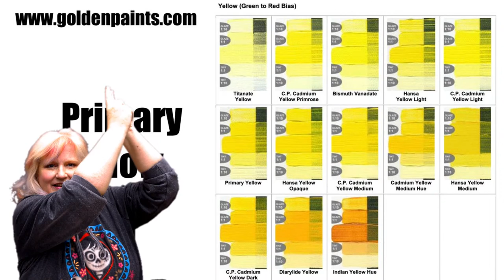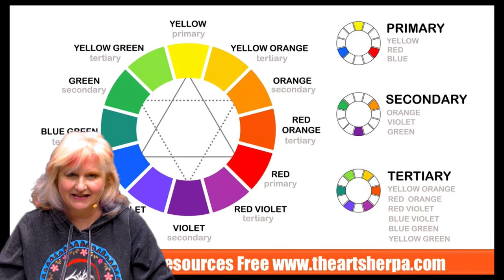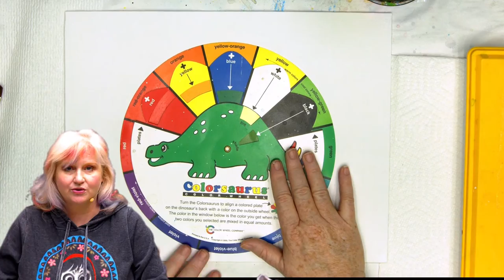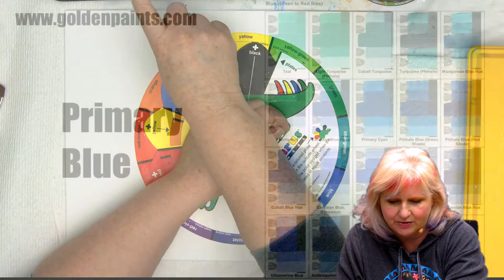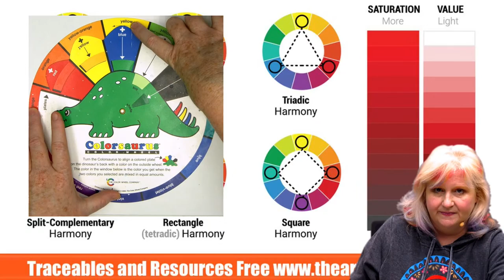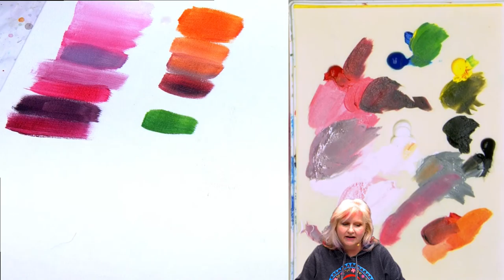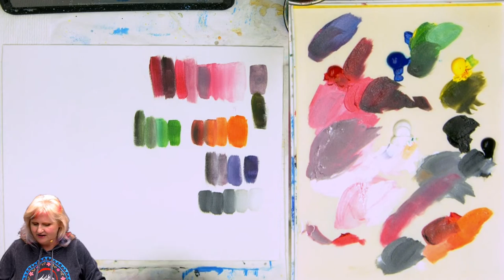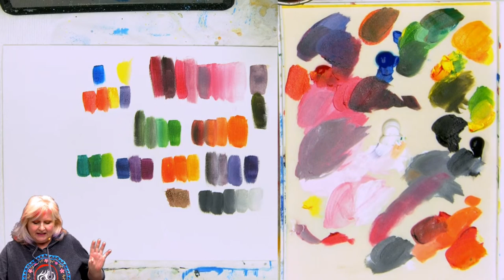Mixing Primary Colors for Beginners The basics #8 The Art Sherpa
This is everything a beginner needs to know about  basic beginner primary Color mixing Acrylic   but no body tells you!
This is part 8 of Novice November the Beginner Acrylic Painting Course with The Art Sherpa. This beginners Art Course  course is a free complete guide on everything beginners need to know about acrylic painting for the first time.
Primary Red
Primary Yellow
Primary Blue
Mars Black
Titanium White
Cool and Warm color PDF Golden Artist Colors : cool warm color link for Golden paints PDF

The Beginner Acrylic list has hand selected materials

You can Watch The full Course in this order ANY TIME

Full Youtube  Playlist in order

CHAPTERS :
00:00     Intro
02:31    Step 1   What Are Primaries
03:35      Do I Have The Right Color
13:14      Hue Has Two Meanings
14:42      Primary Color Myths
17:42    Step 2   The Basic Color Wheel
18:21      How To Read The Color Wheel
21:24      Secondary Colors
24:44      Tertiary Colors
32:27      Hue
33:17      Value
34:56      Intensity
36:42      Tone
37:16      Shade
42:08      Color Schemes
53:44    Step 3   How To Tint, Tone And Shade Color
53:58      How To Tint
57:26      How To Tone
59:49      How To Shade
1:02:06  Step 4  How To Make Secondary Colors
1:02:45     Orange
1:04:19     Green
1:05:55     Violet/Purple
1:07:59     Grey
1:11:45  Step 5  How To Make Tertiary Colors
1:11:54      Yellow Orange
1:12:53     Red Orange
1:14:55     Red Violet/Purple
1:15:53     Blue Violet/Purple
1:16:43     Yellow Green
1:18:12     Blue Green
1:24:27  Step 6  Next Video

Ways To Patron and support us

Classes start November 2, 2021, and will take place on both YouTube and Facebooks on Tuesday, Thursday, Saturday & Sundays, at 1 pm EDT until November 30, 2021.  Every class will be at the easiest beginner level with a focus of helping first time artists.  Not only will you learn the beginner basics about acrylic, but it is my goal that by the end of the course, you will have the fundamental set of skills you can build on and, at the same time, unlock your creative potential.  Classes will be pre recorded live streams to help us schedule and to allow me to be present in chat during all classes to answer your questions.

The course consists of an introduction and 17 classes which will introduce concepts and skills needed for first time acrylic painters of all ages. Extra resources will be provided from the The Art Sherpa

Although students must provide their own art materials, I designed the series using the minimal basic art supplies for acrylic painting.

If you have really wanted to begin painting but did now know where to start, this course is perfect for you.  Perhaps you have been painting for a while but never really got the opportunity to learn the basics.  This is still the course for you.